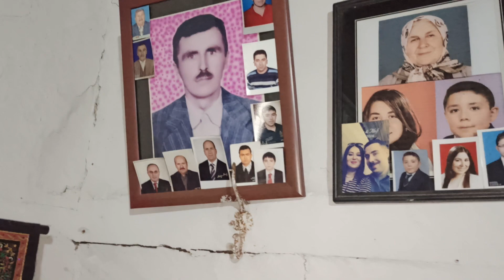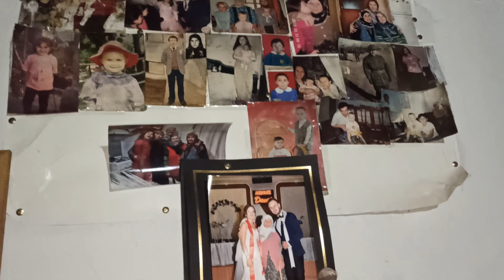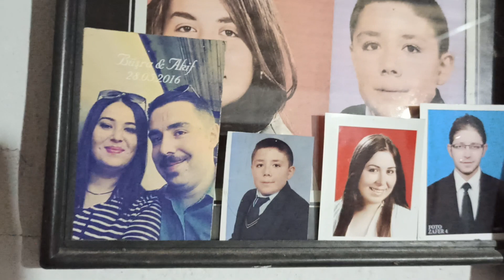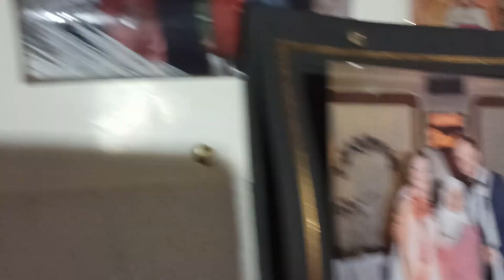ERBAA ÇAMDİBİ KÖYÜ & TURGAY KAYA MUSTAFA KAYA TAZİYE ZİYARETİ 05 ŞUBAT 2021